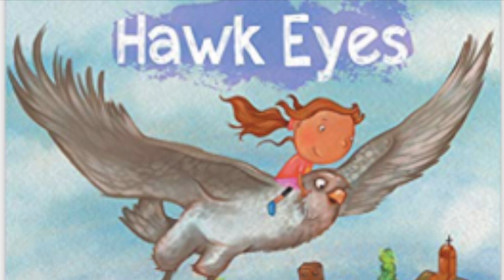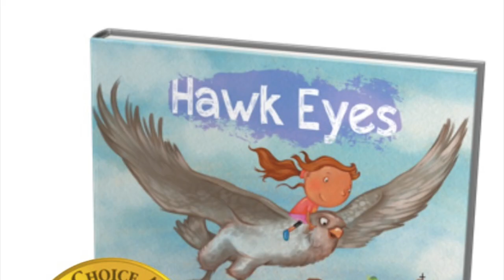Hawk Eyes by JLW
Hawk Eyes has been recognized by the Prestigious Mom's Choice Awards as the best in family friendly media.
Lulu is about to have a great day...She just doesn't know it yet.
Perspective is powerful!!!
JLW creatively expresses tools that empower children.